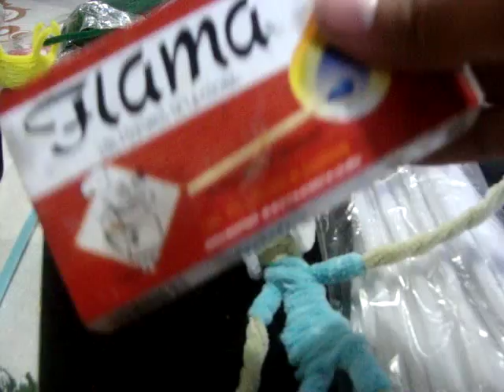como hacer a finn de hora de aventura parte 1